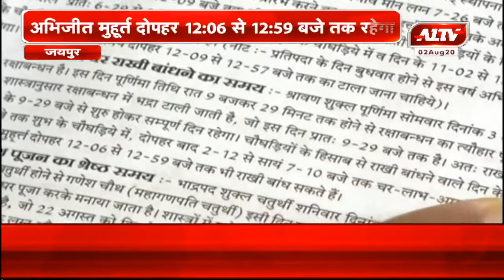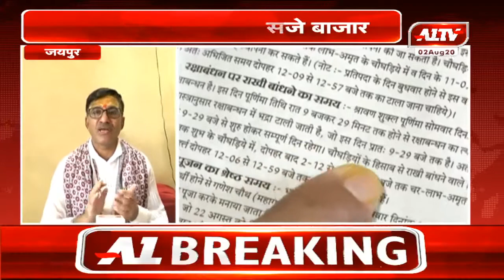रक्षाबंधन पर्व को लेकर सजे बाजार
A1TV  | Rajasthan News | Hindi News